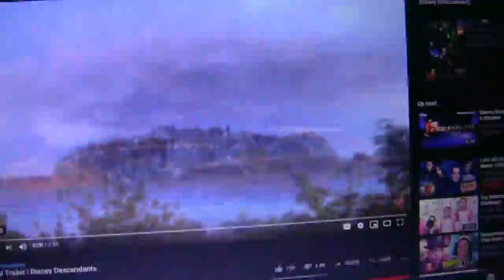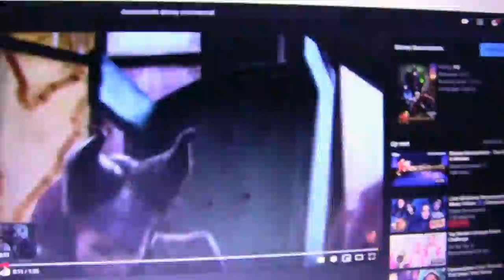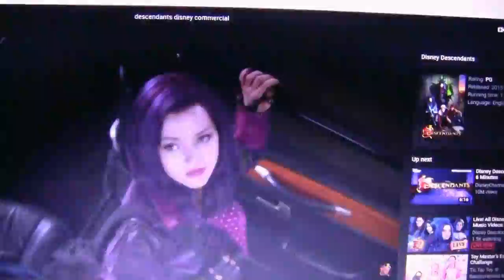Scorpion King - Disney Descendants are The 144,000! Blood Over Intent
"It will take people years to figure this out that the life of the flesh is in the blood to make the atonement for your filthy soul. Once your dead, it's too late- you ain't got no blood!" -Satan The Prince of Darkness Mark Braun